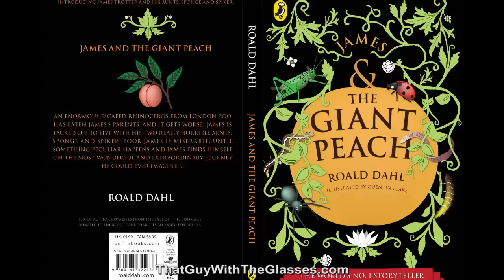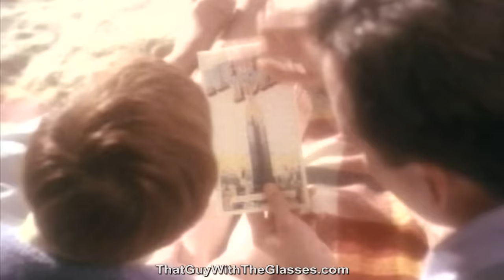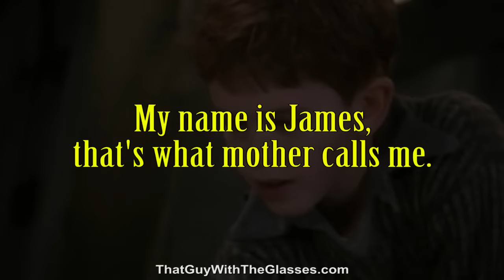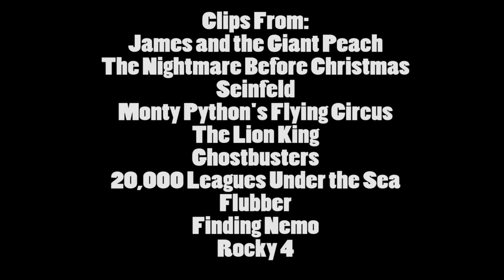James and the Giant Peach - Nostalgia Critic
This WAS a strange little movie, wasn’t it?